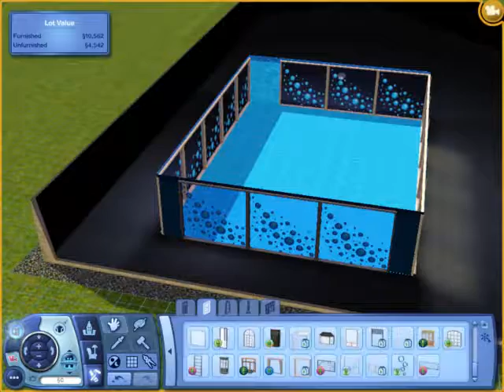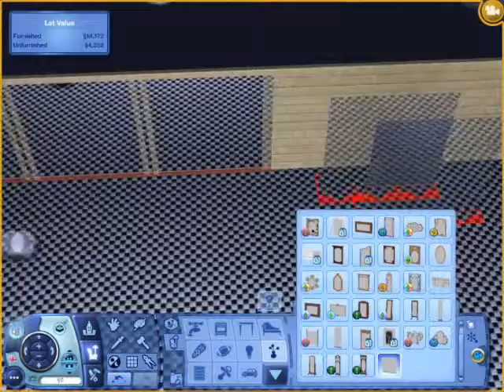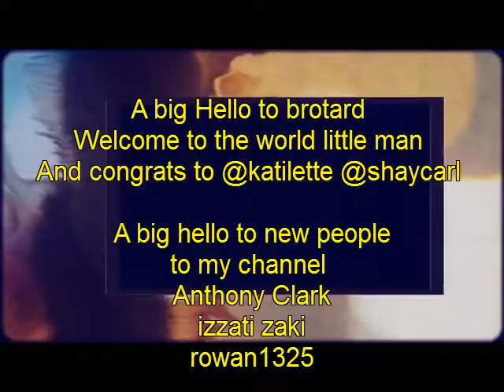Let's play the Sims 3 house build Argyle house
i just thought that his aparment block from EA need up dating